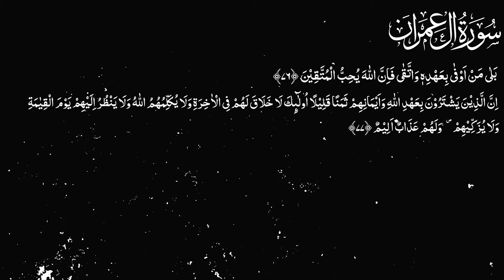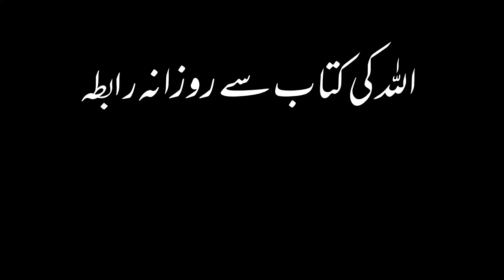Karwan e Quran Lecture No 1994 Surah Al Imran Ayat No 76-77